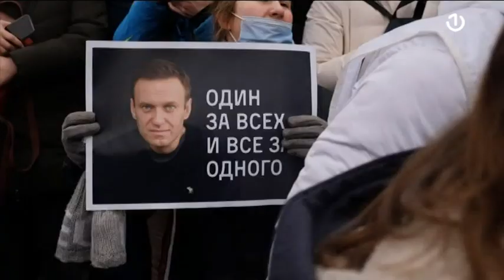Gost BHT1 uživo bio je Robert Valdec, novinar